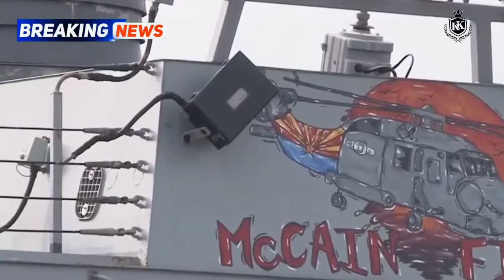Russia Military and US Naval Confrontation Inevitable in SCS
Russia Military and US Naval Confrontation Inevitable in South China Sea

The risk of a military confrontation in the South China Sea involving the United States and China could rise significantly in the next eighteen months, particularly if their relationship continues to deteriorate as a result of ongoing trade frictions and recriminations over the novel coronavirus pandemic.